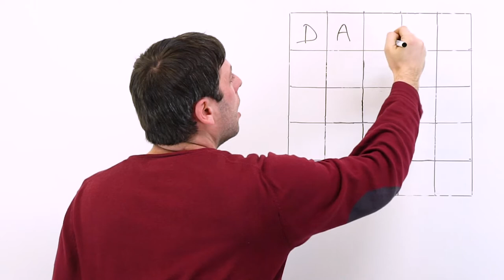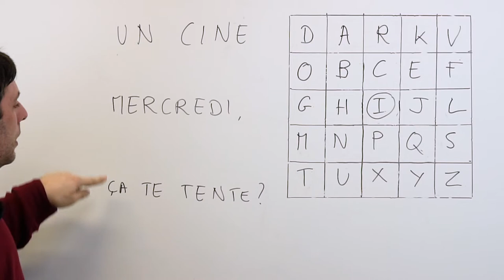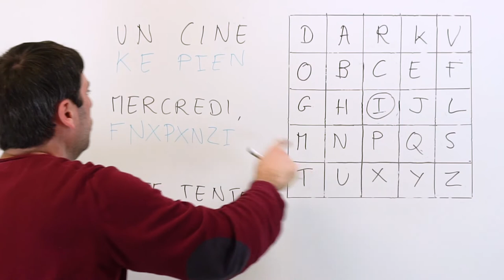code SYMÉTRIE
Alan aurait aimé transmettre discrètement ce message à Amani… mais c’est sans compter l’interposition d’Anaïs. Une méthode cryptographique facile pour cacher (un peu) ses messages secrets !

Remarque : l’extrait d’Imitation game en fin de vidéo est dû malheureusement être supprimé pour des questions de droits d’auteur.